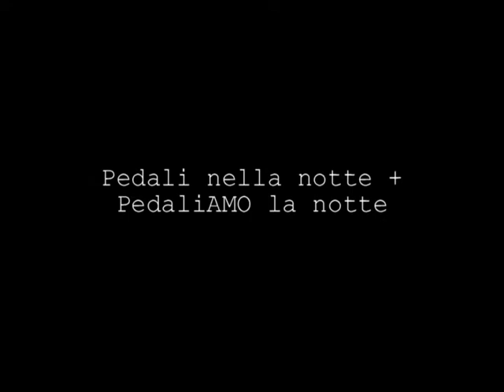Pedali nella notte + PedaliAmo la notte 04-08-2011.wmv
Pedalata del Giovedì a SMCV